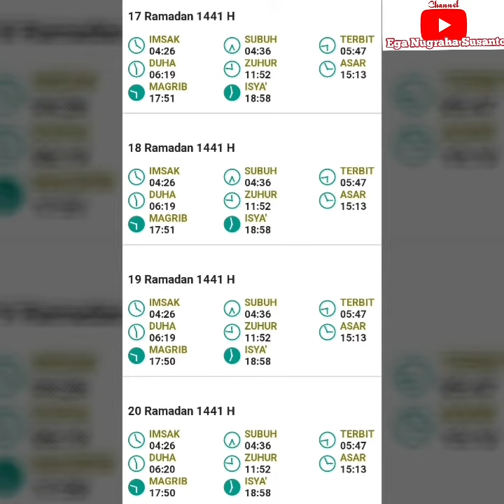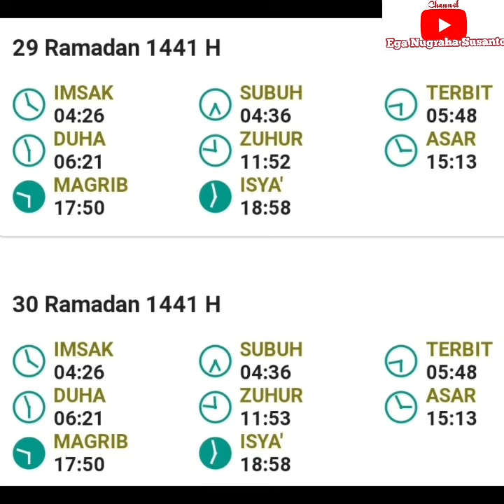Jadwal Imsakiyah Ramadan 1441 H: Kota Sukabumi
Sumber: "Website Bimas Islam (Direktorat Jenderal Bimbingan Masyarakat Islam Kementerian Agama)"

1. EGA NUGRAHA (Karawang) - 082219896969

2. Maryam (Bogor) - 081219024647